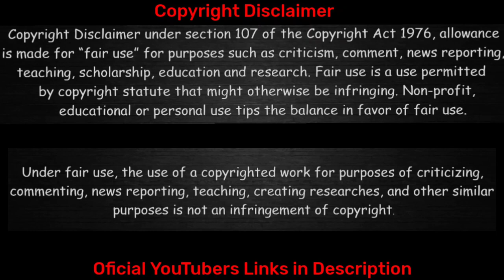Suresh Chavhanke Thug Life Savage News Anchor | Kattar Hindu Thug Life | Mix Reaction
ORIGINAL VIDEO LINK AND REACTOR'S CHANNEL NAME👇🏻

1} React Pro

2} Magisco Reaction

3} Indian American Vlogger

4} Eagle Reacts

5} Casperr Gaming

6} Funtaa Reactions

7} Reacting Indian Duo

8} Saima Pirzada

My name is shivam On this channel, I make a mix reaction of people who react on our beloved India!

This channel does not promote any hate I respect the creator who happens to be on this channel and I say thanks and give credit for his video by giving the link of his video in the description of his channel!

मेरा नाम शिवम है

इस चैनल पर हमारे प्यारे भारत पर रिएक्शन देने वाले लोगो का मिक्स रिएक्शन बनाता हु !

ये चैनल कोई भी hate को प्रमोट नही करता है

इस चैनल पर उस होने वाले क्रिएटर का सम्मान करता हू और में थैंक्स बोलता हु और उनके विडिओ का क्रेडिट इसको देता उनके वीडियो का लिंक अपने चैनल के description में दे कर!